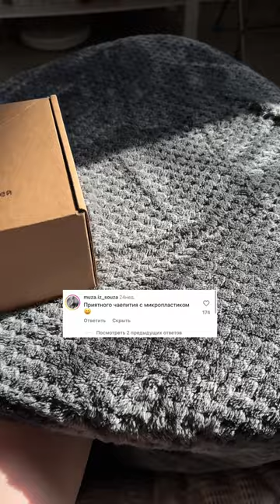Подпишись на @an__chik__ ❤️ здесь много классных находок